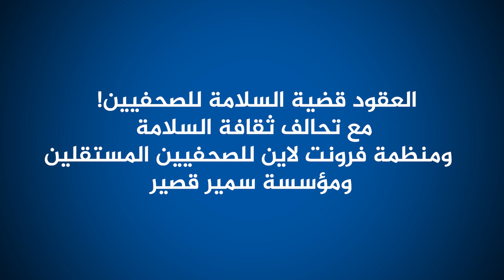5/12/2020 | العقود قضية سلامة للصحفيين!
بالنسبة للصحفيين المستقلين، تعدّ العقود بمثابة التعريف الرسمي الوحيد لحقوقهم القانونية، بما في ذلك حماية السلامة، تجاه المنظمة المكلفة. لذا فإن فهم شروط العقد أمر ضروري - لكل من الصحفي المستقل والمحرر المكلّف.
باستخدام اتفاقية  تحالف ثقافة السلامة للنشر كنموذج، ستدرس هذه الجلسة القضايا الرئيسية التي يجب مراعاتها عند التفاوض على عقد، لمساعدة كلا الطرفين على فهم كيفية الوصول إلى اتفاق واضح وعادل لهما، بما في ذلك رعاية مصالح الصحفي المستقل.

سجلوا على موقع أكاديمية أريج الآن لحضور الجلسة كاملة والاستفادة من المواد التدريبية والحصول على شهادة تدريب

إعلاميون من أجل صحافة استقصائية عربية (أريج) هي أول شبكة في العالم العربي رائدة في ترسيخ صحافة الاستقصاء عربيا؛ وفق منهجية حداثية ومهنية.